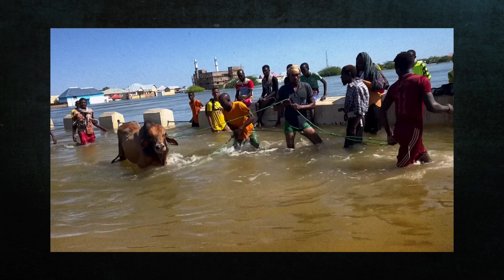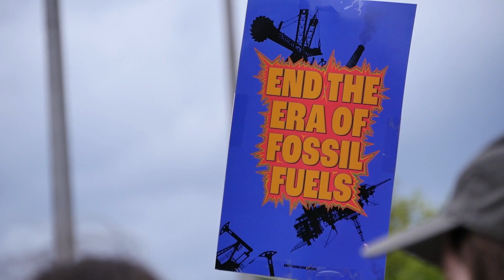Loss & Damage Fund : Why does it matter?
Climate talks reached agreement on operationalizing a ‘loss and damage’ fund that has the potential to impact not only countries and communities on the frontlines of the climate crisis but around the world. This in-depth explainer takes a look at how we are all impacted—and how addressing loss and damage can benefit humanity as a whole.

What is the fund? How does it work? And why is this moment so historic? Sunita Narain, Director General of the Centre for Science and Development, breaks down the importance of the issue, and Axelle Bodwell, a Financial Analyst with the Government of Seychelles, explains how in our interconnected world, collective action is vital to our shared future.